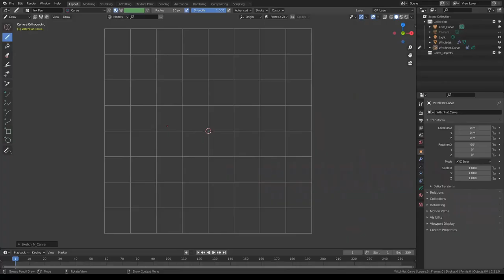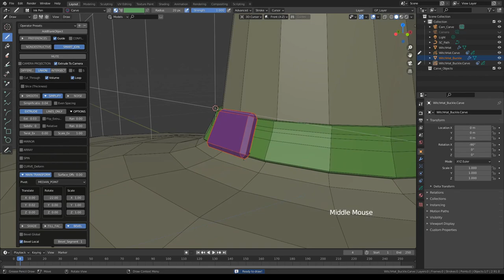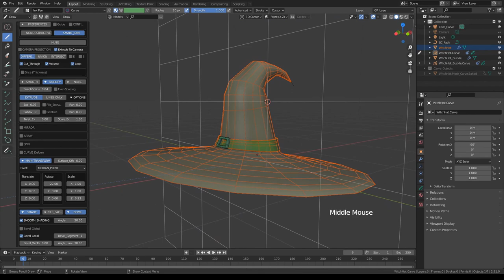SketchN'Carve Tutorial: Witch Hat (Short Version)